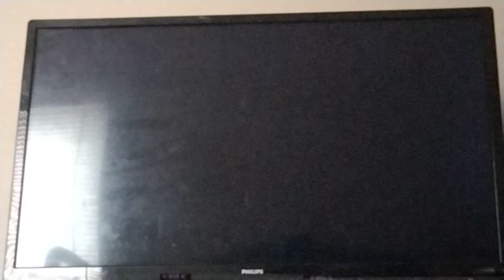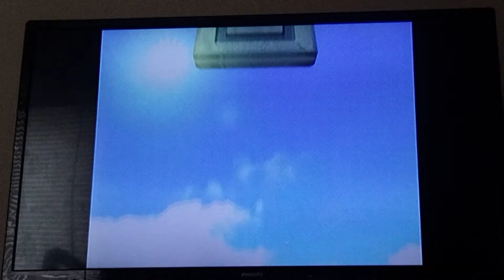Mario Party 8 Crown Showdown